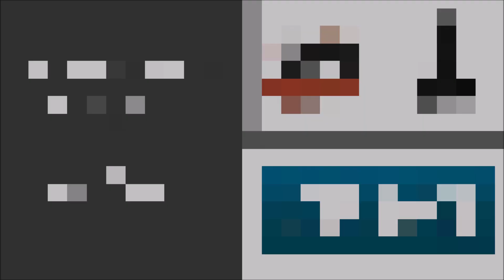Platinum Pools - The Dunlap Family Pool - by Chris McKay